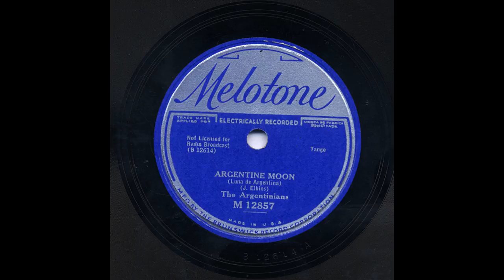The Argentinians - Argentine Moon - Melotone M-12857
Title: Argentine Moon
Artist: The Argentinians
 Record Label: Melotone
Matrix Number: B12614
Recording Format: 78
This recording is from the Arhoolie Foundation’s Strachwitz Collection of Mexican American and Mexican Recordings.

For more information about the Arhoolie Foundation visit our